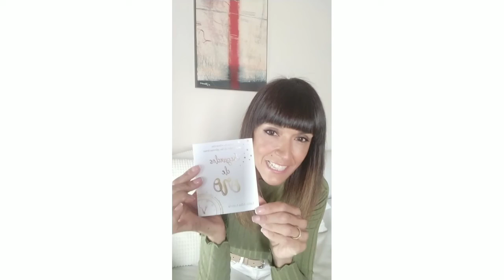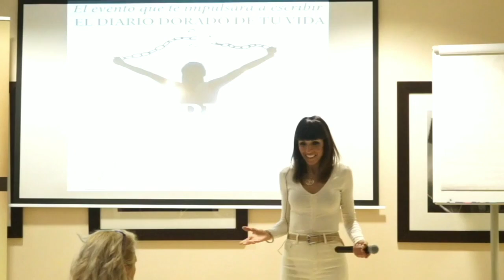Por qué atraes lo que no quieres| Lidia Alba García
Os leo en comentarios.👇👇👇

Lidia Alba García